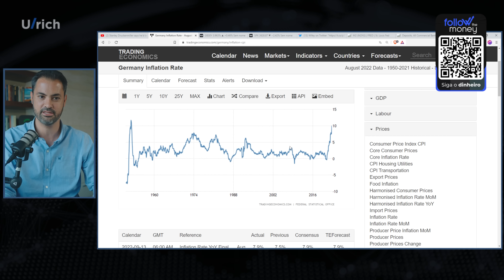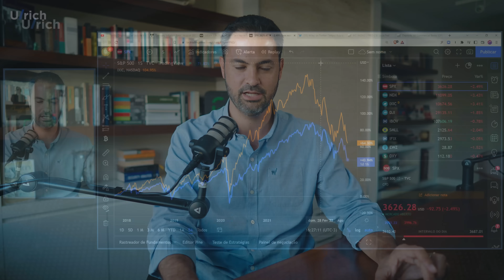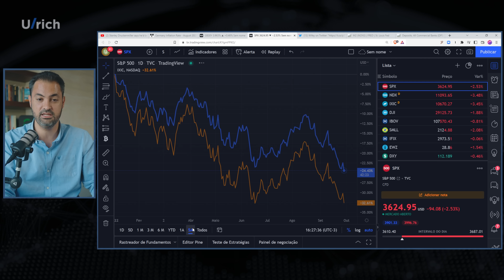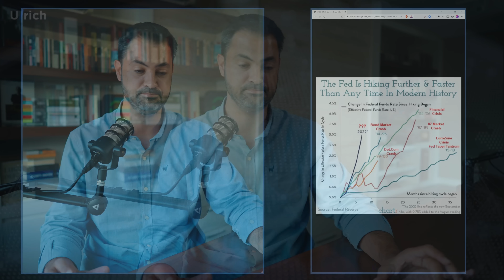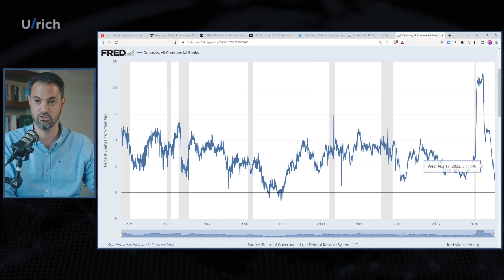A recessão da economia americana em 2023 e o grande erro do Federal Reserve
O famoso investidor americano Stan Druckenmiller está prevendo um "pouso duro" da economia americana em 2023 "Ficaria muito surpreso se evitássemos uma recessão no ano que vem", afirmou ele Segundo Druckenmiller, o grande culpado é o próprio Federal Reserve e o seu enorme erro de política monetária

(00:00) Introdução